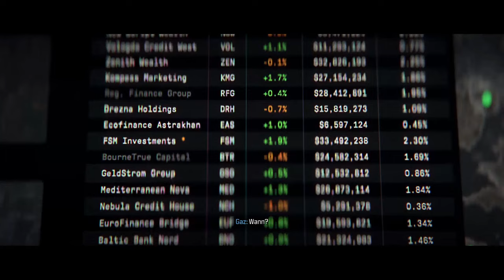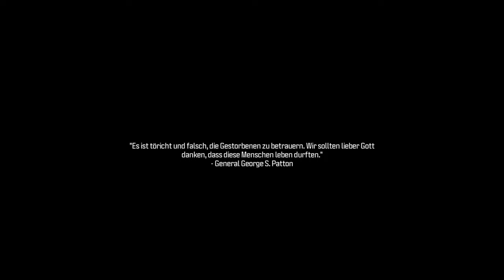Cod Mw3 Kampagne | #08 Die Beste Mission von allem in Mw3